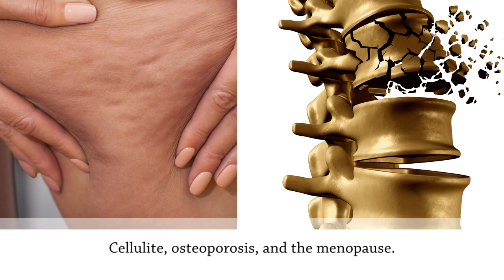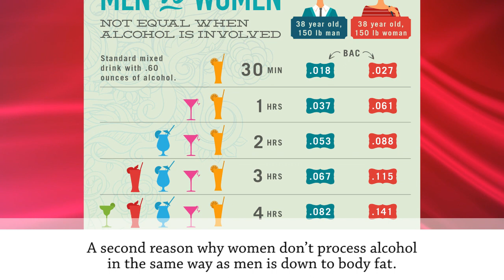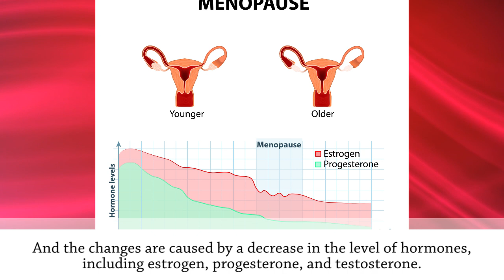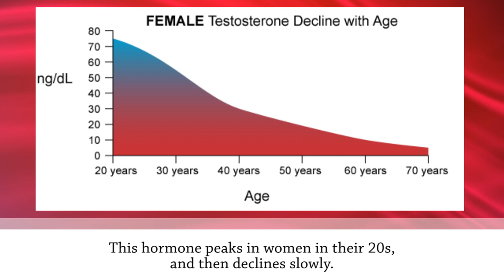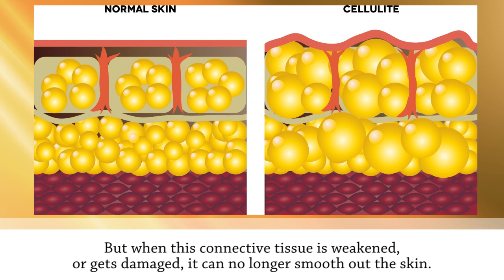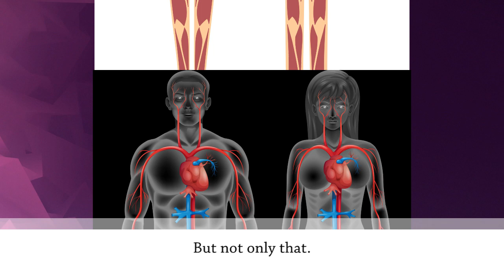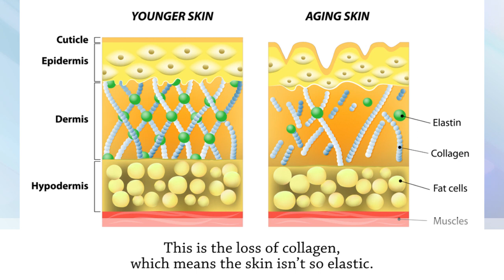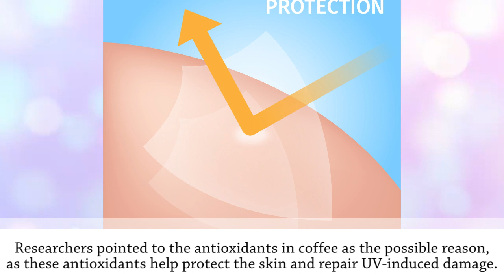10 Things You Didn't Know About The Female Body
10 Facts most girls ignore about themselves.

Description:
There are certain things that affect women’s bodies rather than men’s. There are also aspects of women’s bodies that change with age. Let’s face it; no woman wants to hear about the less pleasant aspects of her body. But knowledge is power, and once you’ve found out the facts about your body, you’ll be better equipped to deal with them.